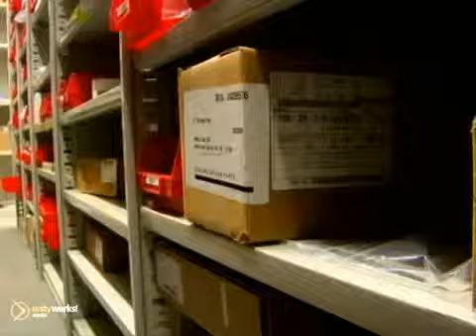Toyota OEM vs Aftermarket Parts Service El Dorado Magnolia AR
Teague Toyota
1830 West Hillsboro
El Dorado AR, 71730

When it comes to vehicle repairs "parts are not always parts!"
When your vehicle requires service or repair there are two types of replacement parts available to you and your technician -- Aftermarket and orginal equipment manufacturer or OEM parts.

The difference... aftermarket parts are made by third-party vendors and OEM parts are manufactured specifically for your vehicle.

There are pros and cons for each group.
Aftermarket parts are at times less expensive but the quality varies greatly and may fall short of quality expectations. There is more variety of aftermarket parts making it more confusing and harder to find the right part and aftermarket parts may not come with a warranty.

OEM parts are specifically designed for your vehicle and built according to specifications provided by the manufacturer. Typically they're easier to choose because you don't have to worry about assessing the quality of different brands.
Also, there's a great assurance of quality with OEM parts and most are backed by one year warranty.

In the end, the decision regarding the type of parts to use, is entirely up to you. Just keep in mind that all aftermarket parts are not created equal — but all OEM parts are. For that peace of mind OEM parts are the right choice for you.